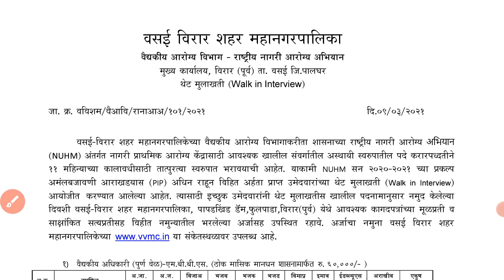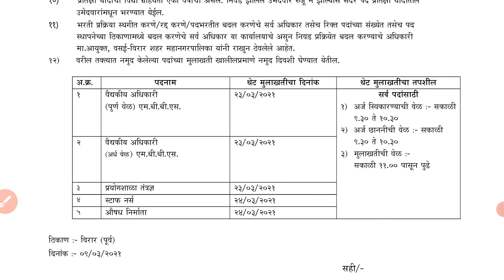staff Nurse Vacancy in Maharashtra 2021